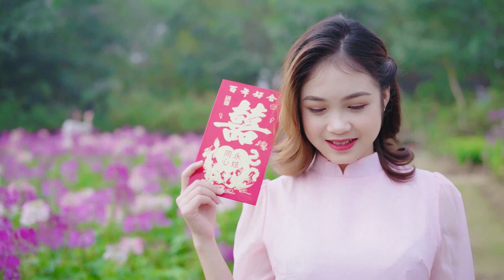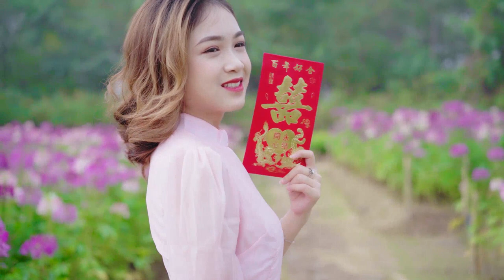Forest Sounds Birds Chirping 🍓 Bolero Music Wedding Dance Oby Onyioha - Enjoy Your Life Playlist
Smooth Weekend music for people who love saxophone. Music is medicine you need! Relax and... enjoy.

©️ Reuse of audio/video not permitted without express permission.